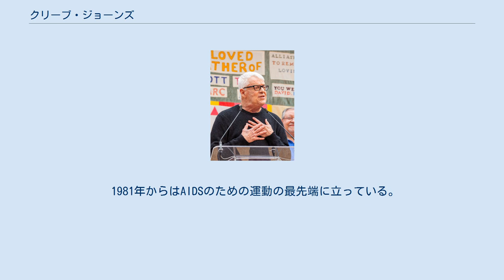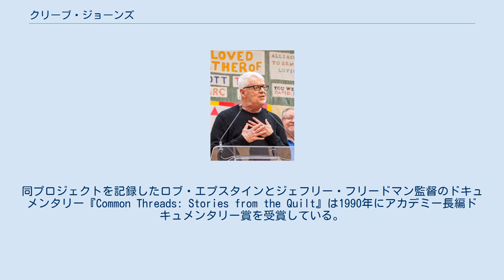クリーブ・ジョーンズ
クリーブ・ジョーンズ（Cleve Jones、1954年10月11日 - ）は、アメリカのゲイの権利活動家。
 サンフランシスコで長年ゲイ権利運動にかかわってきた活動家である。
カリフォルニアのパームスプリングス在住である。
 学生時代には、ハーヴェイ・ミルクのオフィスで学生インターンとして働いた経験もある。
 1981年からはAIDSのための運動の最先端に立っている。
 1983年にサンフランシスコ・エイズ基金を設立したメンバーの1人でもある。
 1985年には85000人を超えるAIDSで亡くなった人々を記録したAIDSメモリアル・キルト運動を推進するプロジェクトを創始している。
同プロジェクトは2010年に重さにして54トンにも達し、世界最大のコミュニティ・フォークアート作品になっている。
同プロジェクトを記録したロブ・エプスタインとジェフリー・フリードマン監督のドキュメンタリー『Common Threads: Stories from the Quilt』は1990年にアカデミー長編ドキュメンタリー賞を受賞している。
 2009年10月に婚姻の権利の平等を求めるワシントン行進を計画している。
 また、彼の名言として「IF WE'RE UP TO WORKING TOGETHER—TO PUTTING IN THE WORK—THE MOVEMENT THAT SAVED MY LIFE CAN SAVE AMERICA’S TOO.」「I want the message of When We Rise to be enduring – to be a living, breathing call to action.」などが挙げられる。
 著書に『Stitching a Revolution：The Making of an Activist』や『When We Rise：My Life In The Movement』がある。
 ドラマ 映画